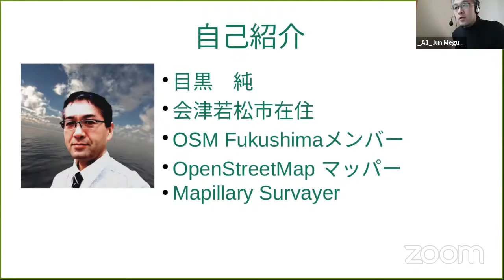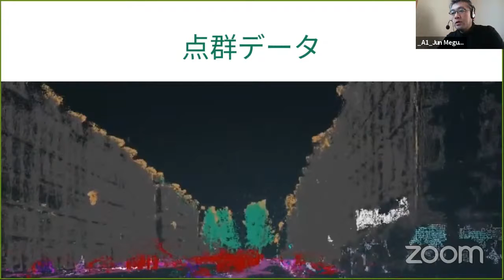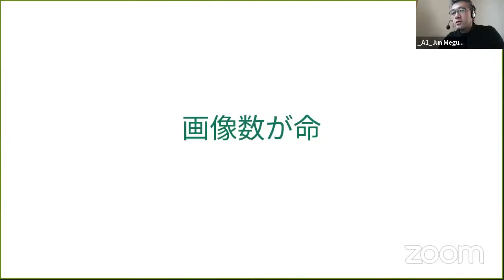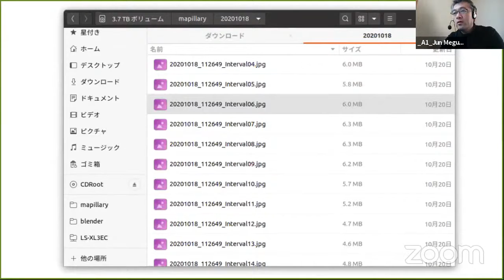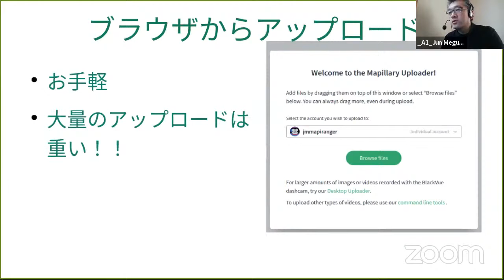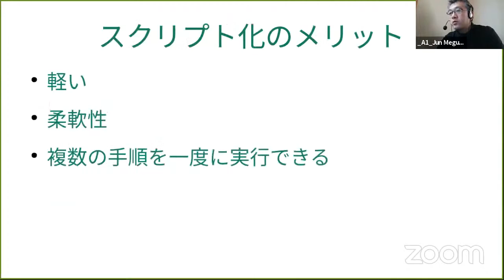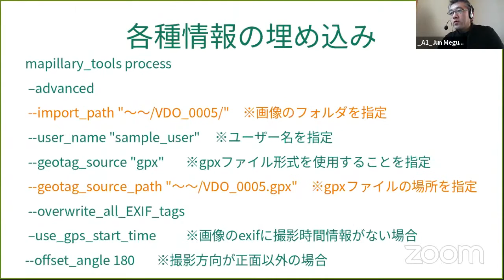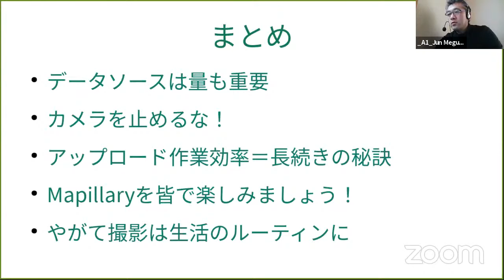Mapillaryを伸ばす生活様式について / FOSS4G 2020 Japan Online Core Day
FOSS4G 2020 Japan Online Core Day Room A1
Mapillaryを伸ばす生活様式について / 目黒　純(OSMFukushima)

Mapillaryはストリートレベルの位置情報付き写真画像を共有し合う、「皆で作るストリートビュー」とも言えるサービスであり、OSMの主要な情報ソースの1つとなっています。

スマートフォンのアプリで手軽に始めることができますが、撮影範囲を効率的に広げていくためのテクニックについてご紹介します。